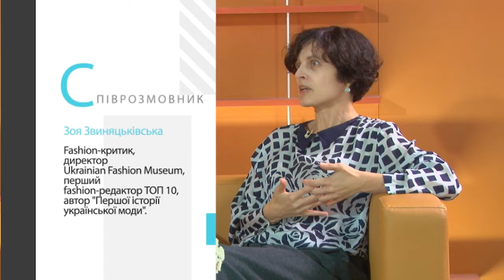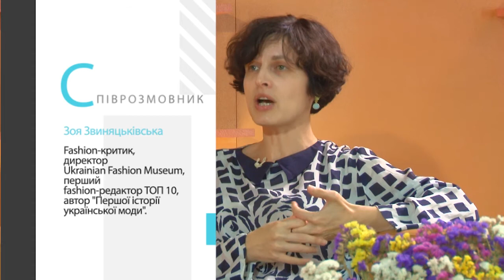Програма «Діалоги». В гостях Зоя Звиняцьківська - Fashion-критик, директор Ukrainian Fashion Museum.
Зоя Звиняцьківська - Fashion-критик, директор Ukrainian Fashion Museum, перший fashion-редактор ТОП 10, автор "Першої історії української моди". Навчалася в Київському художньому інституті за спеціальністю мистецтвознавство. У 1999 році отримала нагороду журналу «Ева» в номінації «Журналістський матеріал року» за серію аналітичних публікацій про українську моду.